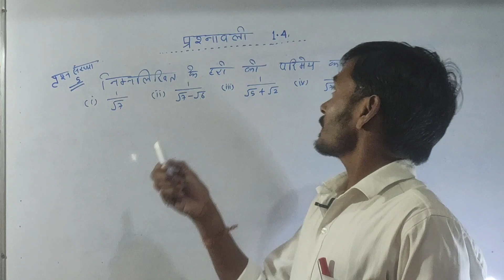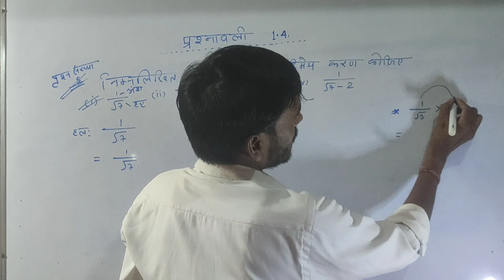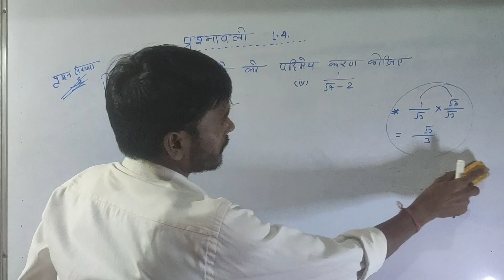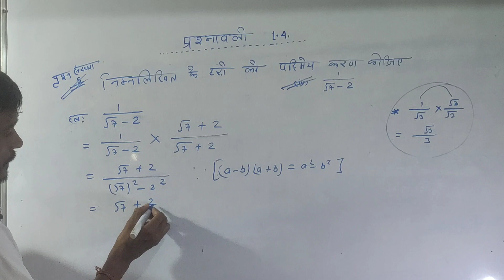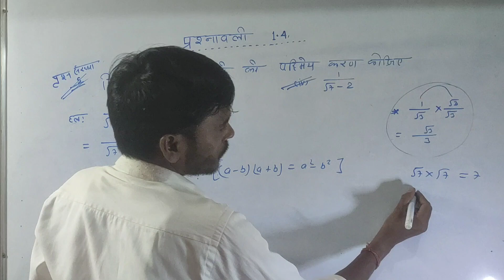NCERT JAC BOARD MATHS EXCERCISE 1.4|| V.V.I Question || MUKESH SIR 2024-2025 || PART 3 ||कक्षा 9;